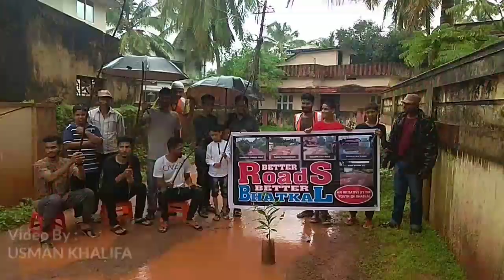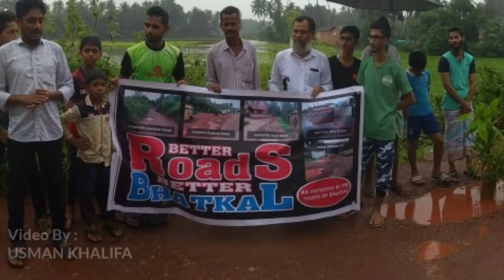A unique protest staged by youths of Bhatkal against the potholes in there town.